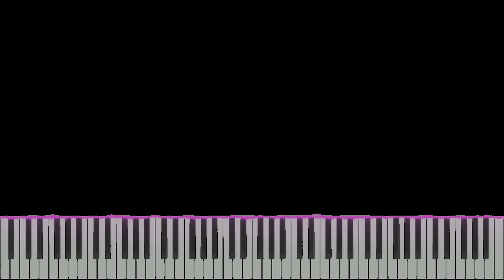Improvised Nocturne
Yeet.
Render Gore. Gotta work on me greenscreen skills.

Hello!
Thanks!